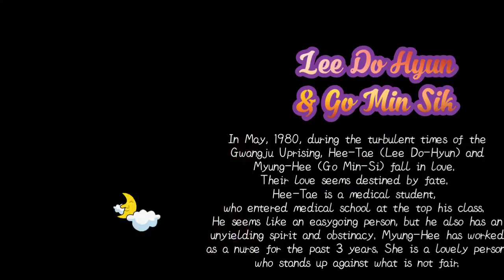KDRAMAS you should be watching this 2021 / Song Hye Kyo_IU_Bae Suzy_Seo Yea Ji_Jung Suk_PSJ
The Silent Sea - Gong Yoo & Bae Doona
Devilish Judge - Ji Sung, Jin Young & Park Gyu Young
Mount Jiri - Jun Ju Hyun & Joo Ji Hoon
Island - Seo Ye Ji & Kim Nam Gil
Doom At Your Service - Park Bo Young & Seo In Guk
Red Sky - Ahn Hyo Seop & Kim Yoo Jung
Youth of May - Lee Do Hyun & Go Min Sik
Undercover - Ahn Bo Hyun & Han So Hee
Double Patty - Irene & Shin Seung Ho
Here - Nam Joo Hyuk & Shin Min Ah
I Know But - Song Kang & Han So Hee
Concrete Utopia - Park Seo Joon & Park Bo Young
Wonderland - Gong Yoo, Park Bo Gum, Bae Suzy & Woo Sik Choi
Dream - Park Seo Joon & Lee Ji Eun (IU)
Snowdrop - Kim Ji Soo & Jung Hae In
Shining Ambition - Lee Jong Suk & Song Hye Kyo